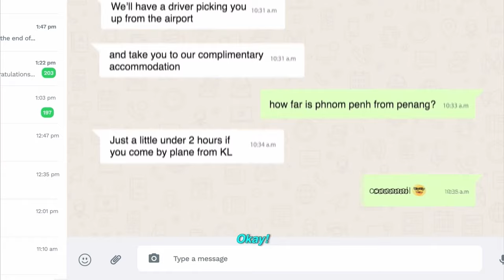TV3 | Continuity into Berita Terkini 7:55am 1st June 2024